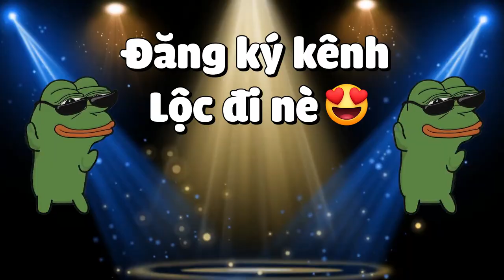MINECRAFT CHIẾN BINH TRUNG CỔ - TẬP 21 | MẶC GIÁP KIM CƯƠNG TÍM ĐI KHÁM PHÁ VÀ GẶP THÚ RĂNG NANH